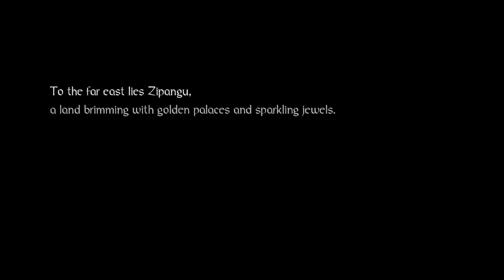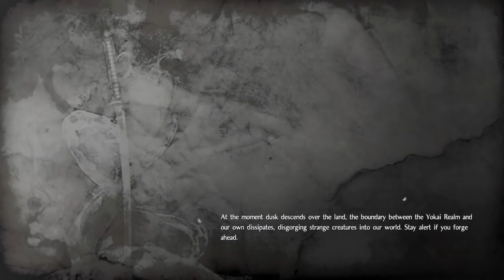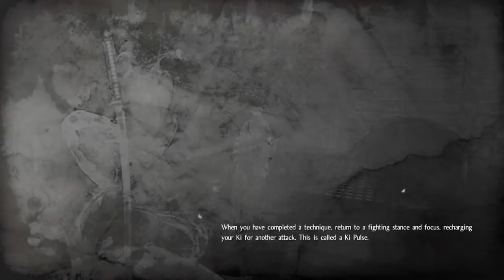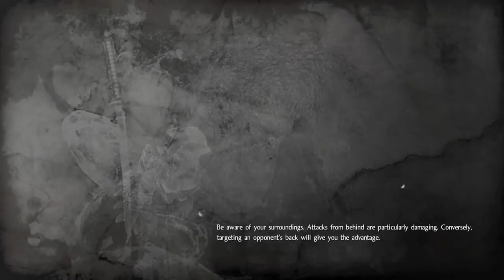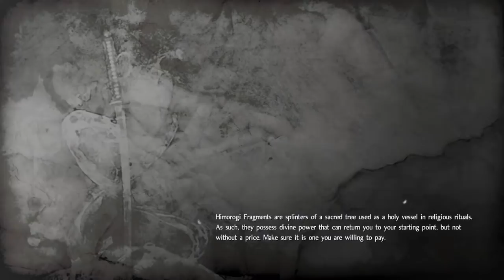NIOH : Ranged Only (Live)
Welp. Might as well figure out the 3,759 different microsystems of Nioh with an audience.
At least that way I won't go mad alone.
If we can get past the first boss, I'll be impressed.